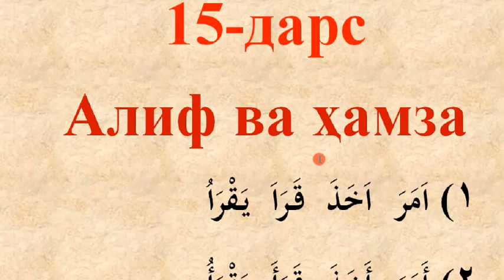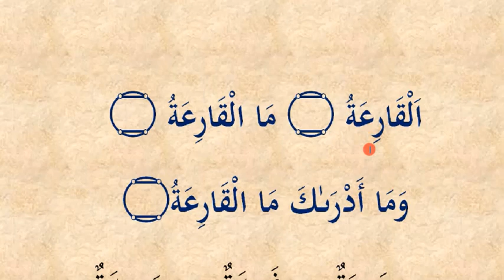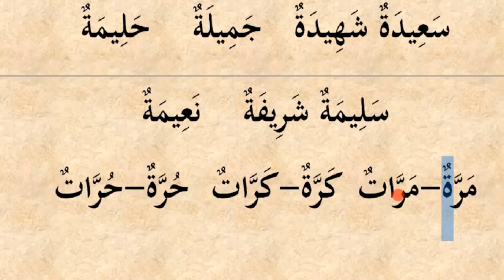15 DARS ALIF VA HAMZA